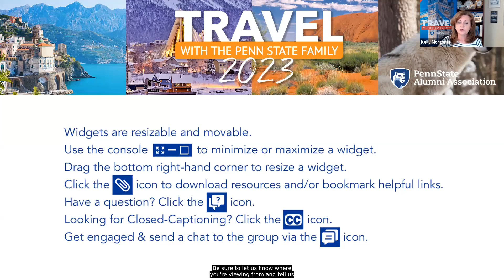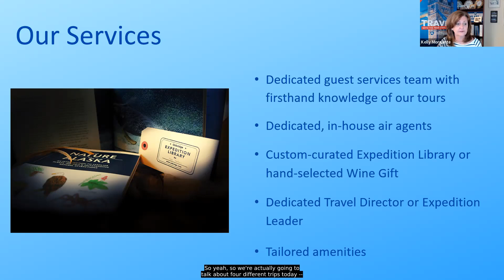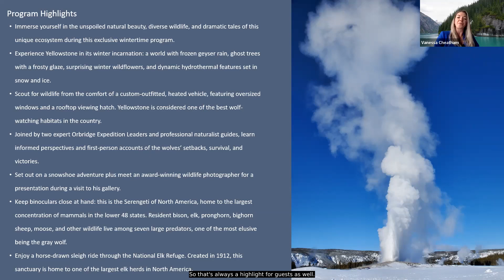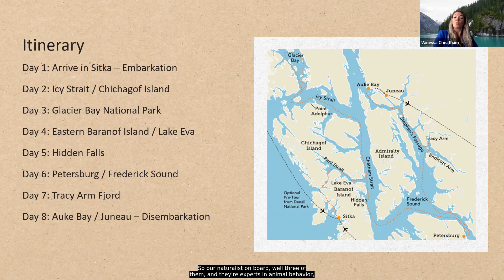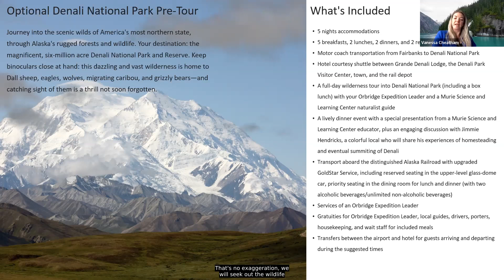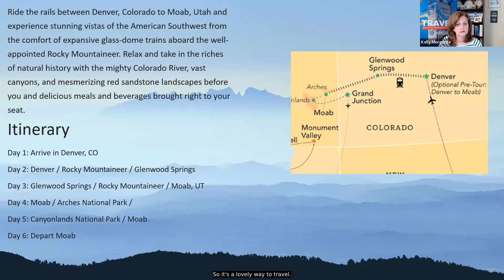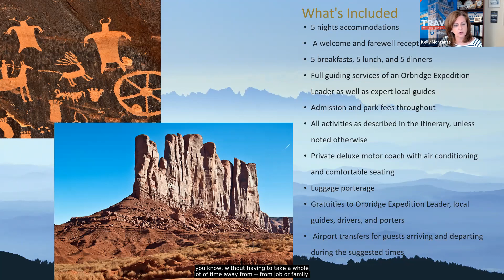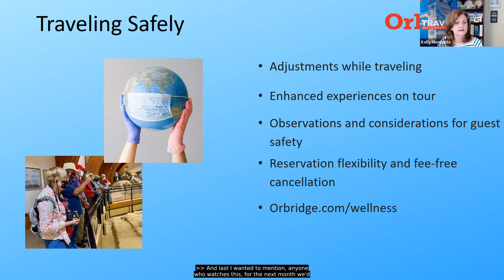Travel Showcase 2023: Wolves of Yellowstone, Southeast Alaska, and a Southwest Train Adventure